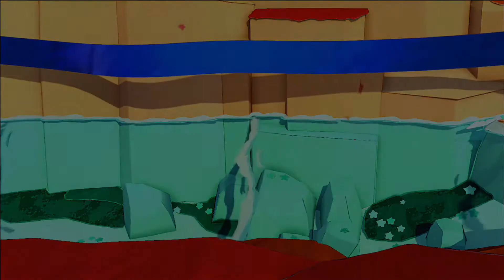El parque Samurái #13 | Paper Mario The Origami King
El parque Samurai #13 | Paper Mario The Origami King